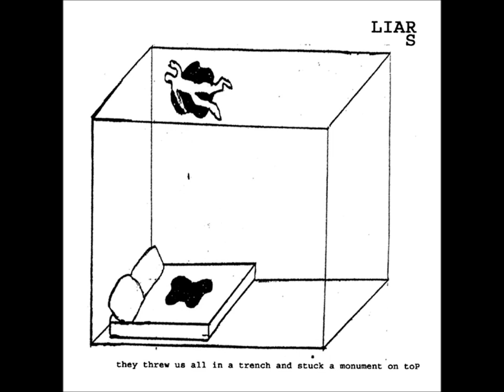Liars - This Dust Makes That Mud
Album: They Threw Us All in a Trench and Stuck a Monument on Top